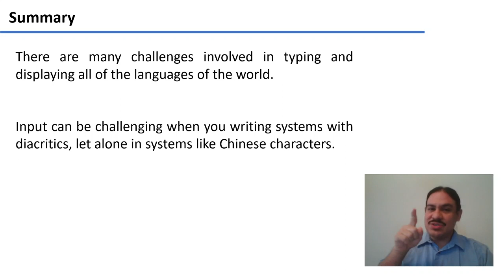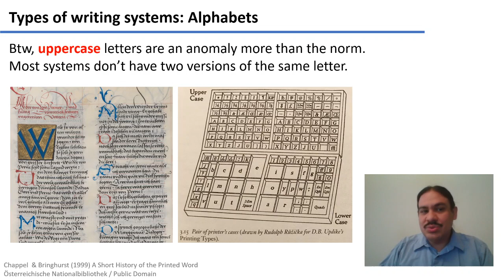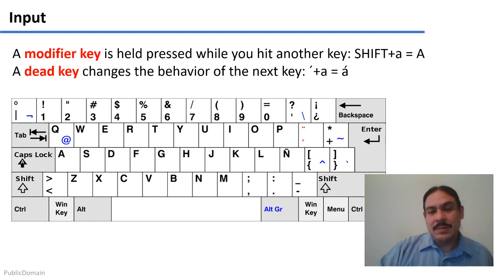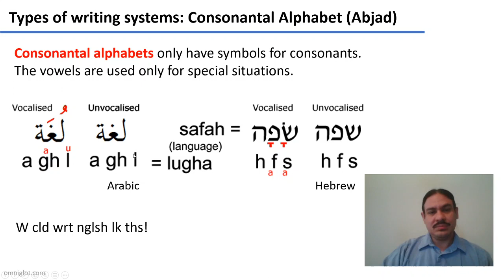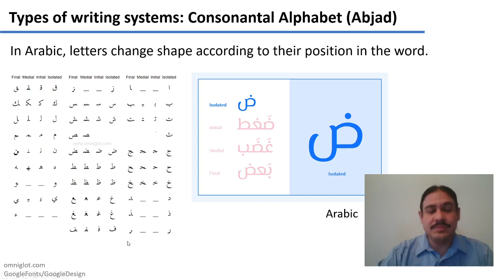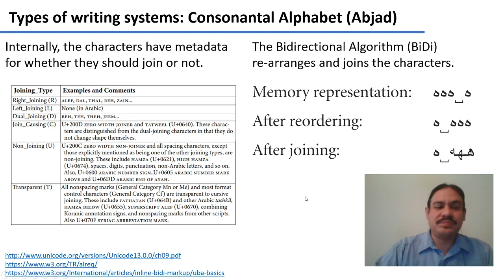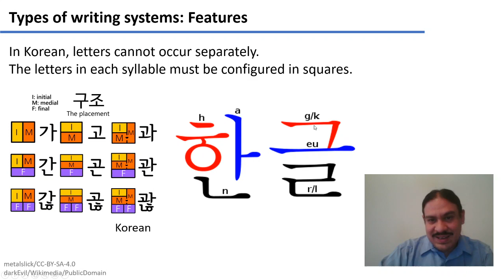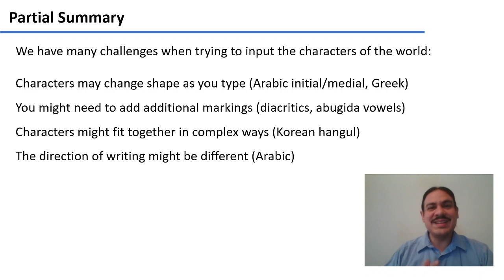Input and Writing Systems, Part 1 (Accelerated Computational Linguistics 2020.W08.01)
Accelerated Computational Linguistics
Dartmouth College LING48/COSC72 Spring 2020.
Week 08, Video 01: Input and Writing Systems, Part 1.